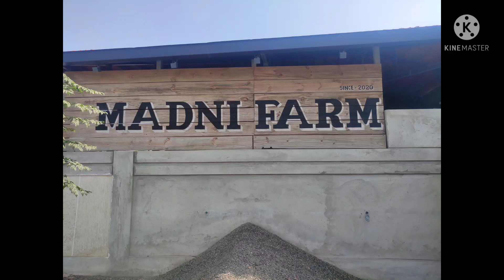Best goat farm visit 2021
madni farm this is located in Bharuch kasad gav